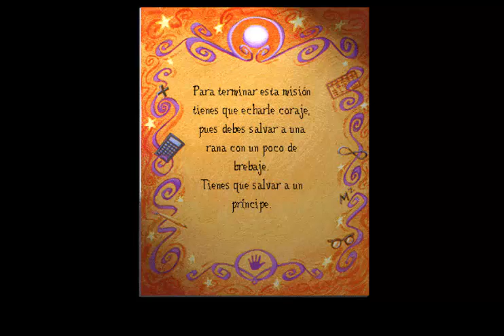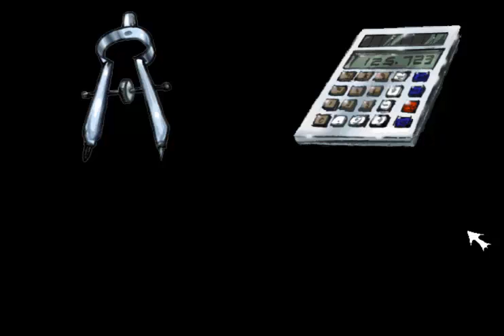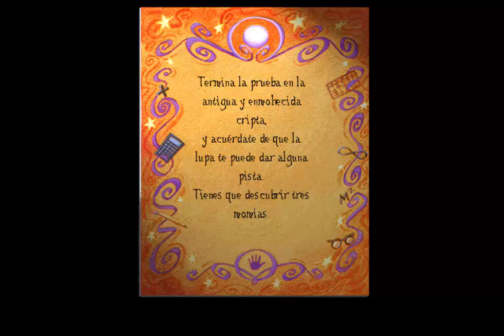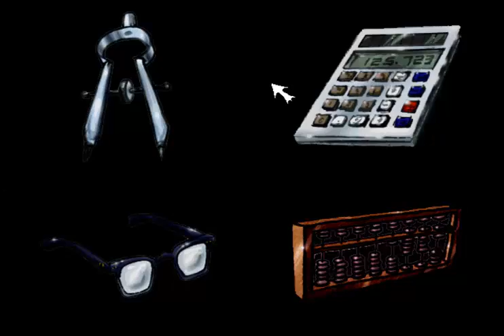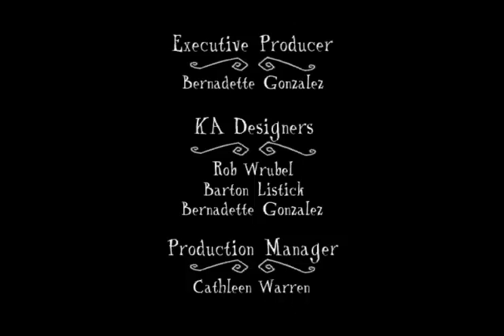Longplay Trampolín 6° Curso: La Isla encantada #04 - Alberto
Sin narración, ya que el mismo longplay se comenta por si solo, gracias a Gaspar xD

¿Quieres ver como instalarlo? ¡Entra aquí!

Para ser partners de la misma que yo, pícale a este